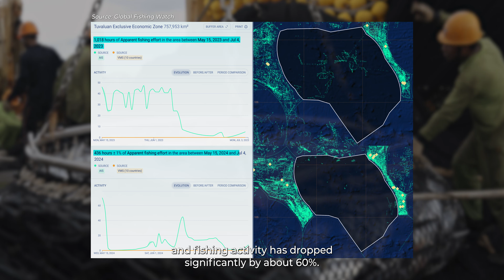How We Forced Fishers To Flee Paradise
Tuvalu’s waters are a vital biodiversity hotspot, home to sharks, mantarays, and essential spawning grounds for various tuna species. They also serve as a key migratory route for bluefin tuna heading to the Sea of Japan. However, the booming demand for tuna is driving illegal fishing in the area, which devastates marine life and disrupts local livelihoods.

Our vessel, the Allankay, has been patrolling Tuvalu’s waters with the Tuvalu Police, recovering over 9.5 kilometers of illegal longlines and securing critical evidence against unlicensed fishing operations. ✊